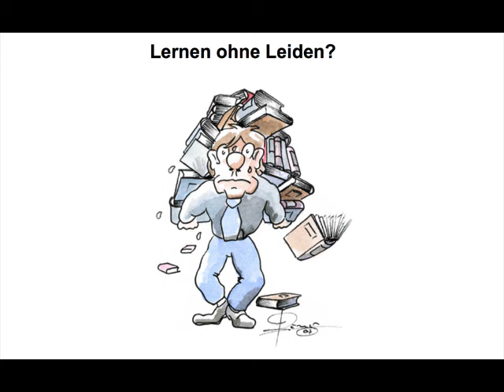Abzinsungsfaktor, Formel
Beispiele:
• Betriebswirt
• Technischer Betriebswirt
• Technischer Fachwirt
• Industriefachwirt
• Wirtschaftsfachwirt
• Handelsfachwirt
• Personalfachkaufmann
• Industriemeister
• Küchenmeister
• Restaurantmeister
• Hotelmeister
• Abwassermeister
• Wassermeister